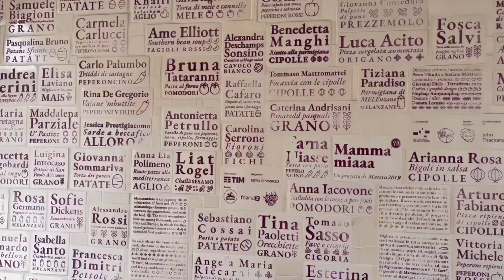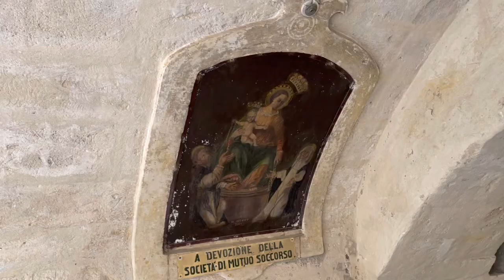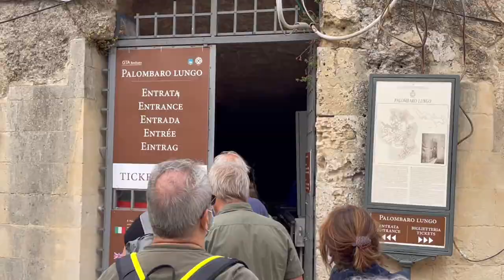【イタリア】マテーラ街歩き〜昼と夜で表情を変える街〜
マテーラを歩く。昼と夜で表情を変える街。
路地、小道、ポイントは教会。どの教会からもきれいな景色が見れます。